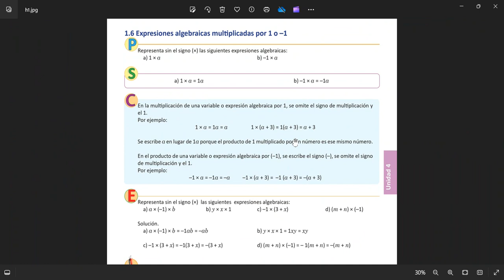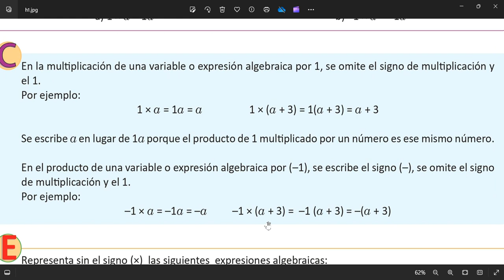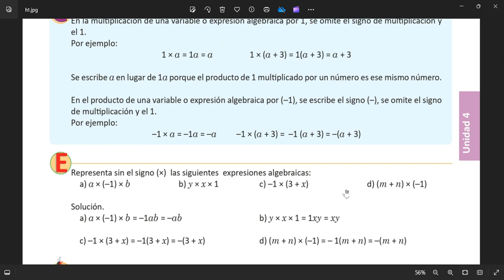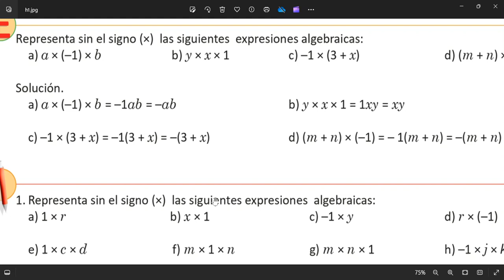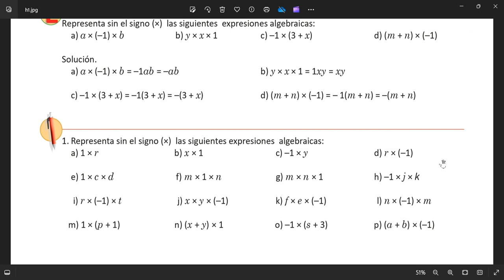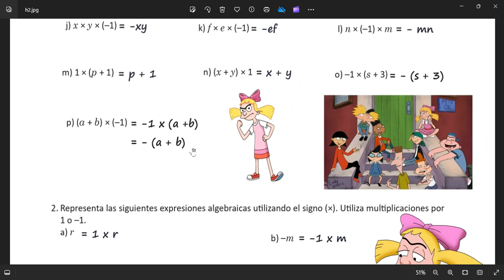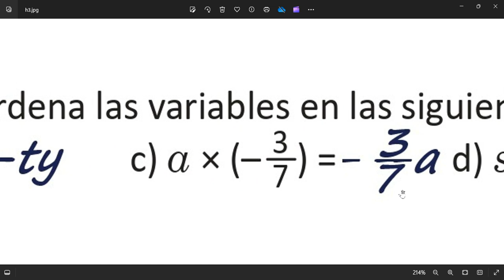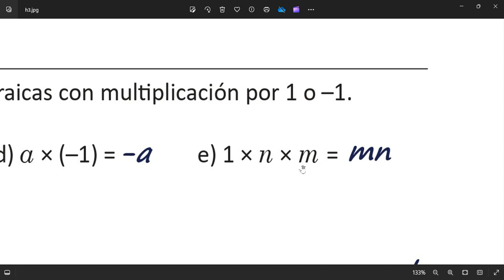1.6 Expresiones algebraicas multiplicadas por 1 o –1, Unidad 4, Esmate 7°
Libro de texto y cuaderno de ejercicios